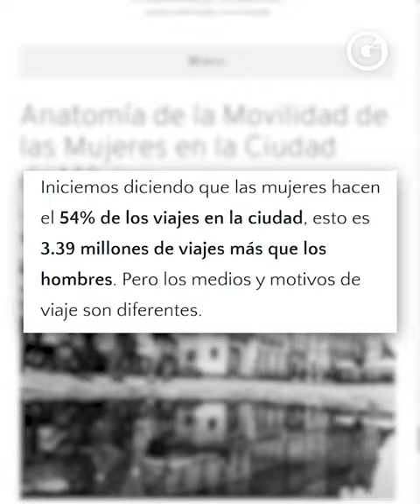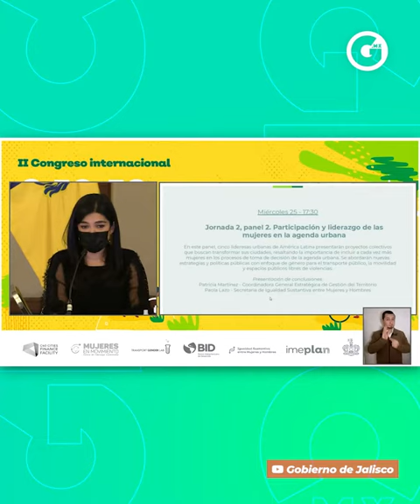La Movilidad de la que NO se habla, por Laura Ballesteros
Hablemos de la movilidad invisible, de la feminista y con perspectiva de género; hablemos de la movilidad de las mujeres quienes encabezamos el número de viajes con el 54%.